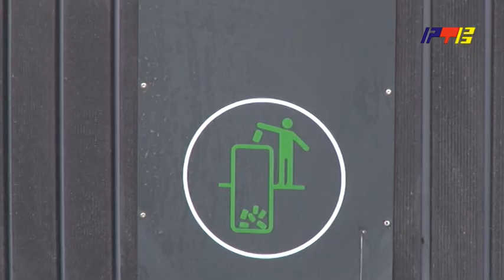Tri polupodzemna kontejnera kod pijace Tekija / RTV Vranje / 25 08 2022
Tri polupodzemna kontejnera kod pijace Tekija